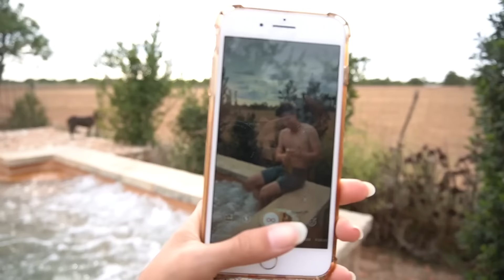Unsere Hochzeit auf Mallorca | Vlog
Heute gibt es endlich unseren Hochzeitsvlog und ihr erfahrt ein bisschen mehr wie unsere ganze Woche auf Mallorca war und vor allem wie unsere Hochzeitslocation aussah.

Videos immer Mittwoch 13:30 & Samstag 9:30!

Damit ihr unser Abenteuer täglich begleiten könnt, wäre es super cool wenn ihr euch unsere Instagram Accounts näher anschaut :)

Mein Equipment:
Kamera:
Objektiv für statische Aufnahmen:
Schnittprogramm:
Final Cut Pro X Apple Store
Licht:

Brauchst du eine Beratung in Sachen Influencer Marketing. Dann schaue gerne auf meiner Webseite vorbei: